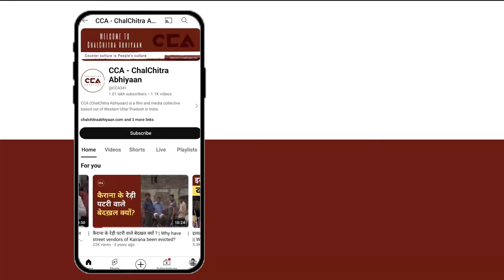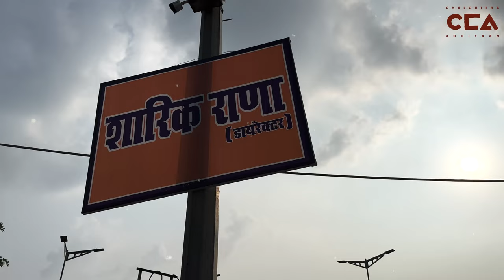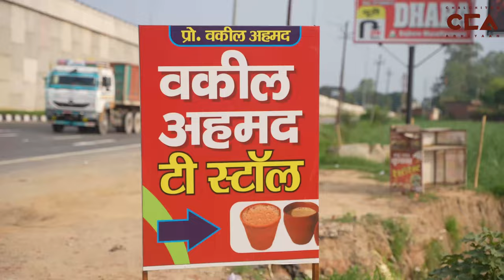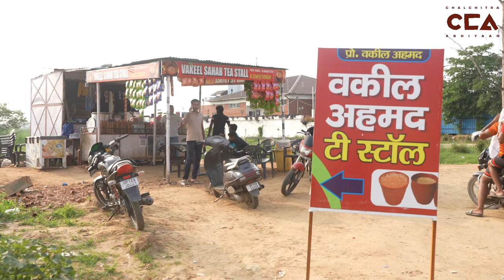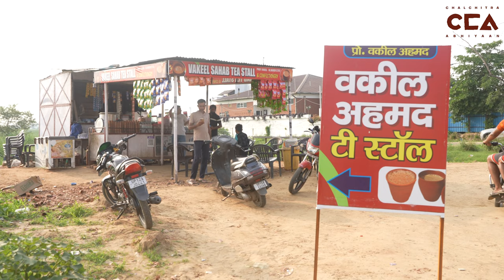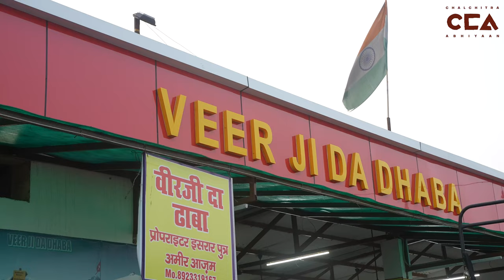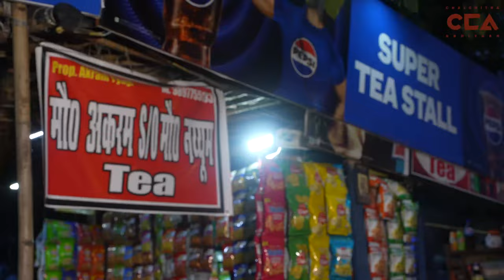मुज़फ़्फ़रनगर प्रशासन का कावड़ यात्रा पर शर्मनाक फ़रमान || Disgraceful order on the Kanwar Yatra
पिछले दिनों यूपी के मुजफ्फरनगर प्रशासन ने कावड़ यात्रा मार्ग पर दुकानदारों को अपनी दुकानों पर नाम लिखने का आदेश दिया हैं।
CCA की टीम ने ज़िला मुज़फ्फरनगर के खतौली कस्बे में दुकानदारों से बात कि दुकानदारों का कहना है कि नाम लिखाने से हमे बहुत दिक्कतो का सामना करना पड़ रहा हैं, क्योंकि लोग जाति,धर्म के आधार सामान खरीदेंगे, अगर कोई दिक्कत हुई तो हम अपनी दुकान बंद कर देंगे।
टीम - नकुल सिंह साहनी, शाकिब यामीन रंगरेज, दीपक कटारिया

In recent days, the Muzaffarnagar administration in UP has ordered shopkeepers along the Kanwar Yatra route to display their names on their shops. The CCA team spoke with shopkeepers in the Khatauli town of Muzaffarnagar district. The shopkeepers stated that displaying their names is causing them many problems, as people will purchase goods based on caste and religion. If any issues arise, they might have to close their shops

CCA Report
Team: Nakul Singh Sahni, Shakib Yameen Rangrez, Deepak Kataria